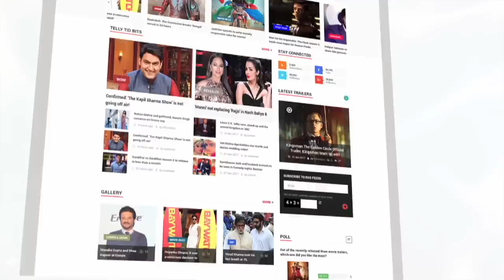Jeetendra WANTED To Act With Sridevi In Every Films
Jeetendra was a huge Sridevi fan right before she made her debut in Hindi films. Jeetendra suggested Sridevi name to the director K. Raghavendra Rao to be his heroine in Himmatwala and much more. Check out the story. About Lehren: